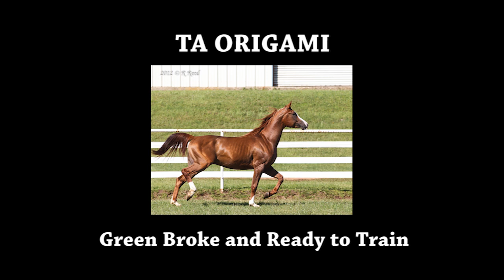TA ORIGAMI (Kordelas X Oronka by Alegro) 2009 Arabian Stallion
TA ORIGAMI is sired by the best siring Arabian Reining Stallion, Kordelas.  This is based on the success of his progeny at the Scottsdale and US Reining Futurity.  TA Origami is pure Polish, and is full brother to the highly successful WP mare, TA OCALA.  He has one month of saddle training in this video and is ready to start reining training.  He is for sale.